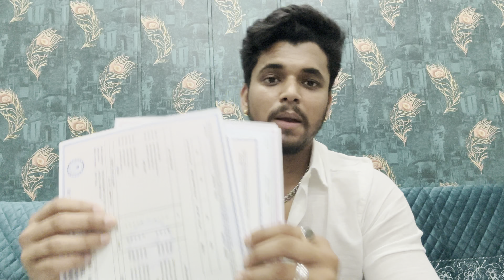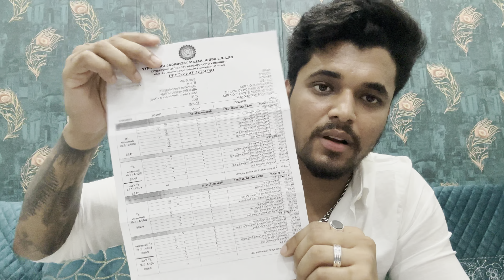Documents to Apply in University and College || MS Canada || Masters abroad || CanIndian Sahil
Hello Everyone,
Don't miss out these documents if you are planning to study abroad for Masters or Diploma.
Here is the detailed document video.

Let me know if you need any help in the process.
Thanks!